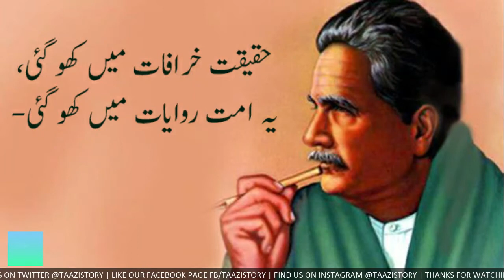Allama Iqbal Aur Yahoodi Bacha | हिंदी - اردو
A Story of Allama Iqbal and Yahoodi Bacha